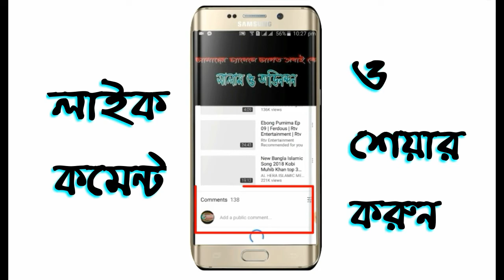জান্নাত এবং জাহান্নামের বয়ানে রাজশাহী বাসী মুগ্ধ । Hafez Mawlana Jomir Uddin Hamidi #01722605258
জান্নাত এবং জাহান্নামের বয়ানে রাজশাহী বাসী মুগ্ধ । Hafez Mawlana Jomir Uddin Hamidi Kushtia #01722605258